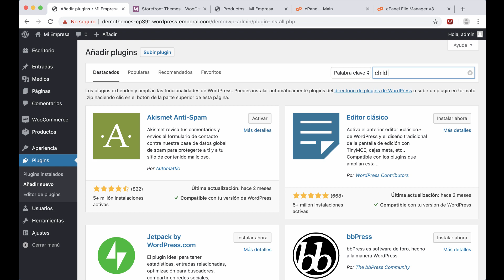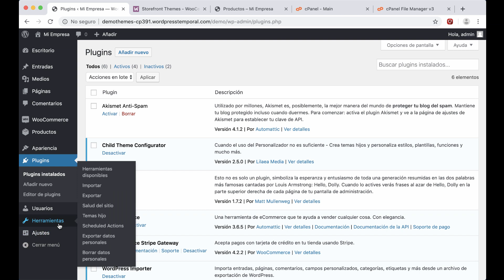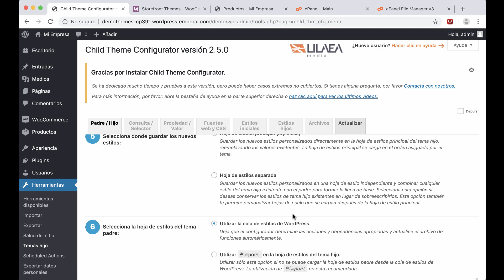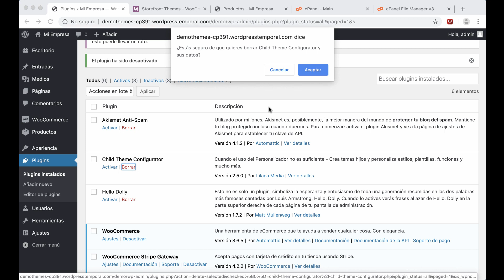Curso Storefront WordPress (básico) - Creación de tema hijo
[LECCIÓN 3 💡] *Creación de tema hijo*

Antes de empezar con la configuración del tema Storefront, es recomendable crear un tema hijo (child theme).

Existen diferentes formas para crear un tema hijo, la opción más práctica es a través de un plugin, buscaremos e instalaremos un plugin de creación de temas hijo.

1. 00:00 Introducción: qué es y por qué necesitas un tema hijo
2. 00:47 Crear un tema hijo a través del plugin Child theme configurator
3. 02:19 (otra opción) Crear un tema hijo a través del administrador de archivos.

*SIGUIENTES LECCIONES 🎓 Curso Storefront WordPress Básico e Intermedio*

*Clases del Curso Storefront Básico (8 lecciones):*

*Clases del Curso Storefront Intermedio (7 lecciones):*

*LECCIONES ANTERIORES 🎓 Curso Storefront WordPress Básico e Intermedio*

📣 Puedes completar el curso desde nuestra web, y obtener un certificado al finalizarlo

SÍGUENOS

¡Visita nuestro sitio web y empieza a formarte GRATIS ya!